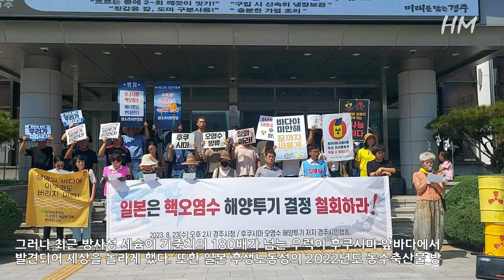핵 오염수 해양투기 공범 일본 및 윤석열 정권 규탄 기자회견....후쿠시마 오염수 해양투기 저지 경주시민행동 에 참여하는 단체 및 개인 일동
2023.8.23(수) 오후2시 경주시청 앞에서 후쿠시마 오염수 해양투기 저지 경주시민행동 주최로  "핵 오염수 해양투기 공범 일본 및 윤석열 정권 규탄" 기자회견 전체영상